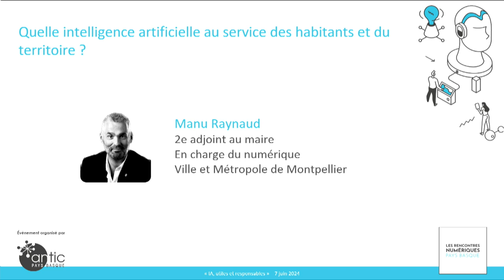Atelier #2 des Rencontres Numériques Pays Basque 2024 - IA et impact social et sociétal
Les Rencontres Numériques Pays Basque du 7 juin 2024 organisées à la Médiathèque de Biarritz, ont abordé les Usages Utiles et Responsables des Intelligences Artificielles autours de 3 ateliers apprenants.
Pour ce second atelier Manu Reynaud, 2e adjoint au maire en charge du numérique à la ville et Métropole de Montpellier nous éclaire sur Quelle IA au service des habitants du territoire ? Il explique dans cet atelier, la mise en œuvre et les retours de la convention citoyenne locale sur l’IA proposée de novembre 2023 à février 2024, pour comprendre et co-construire les nouvelles perspectives qu’induisent ce nouvel usage numérique. 40 citoyens ont été tirés au sort dans une volonté de représentativité des habitants de la
Métropole (âge, CSP, profession, communes,…) pour échanger des enjeux et impacts de l’Intelligence artificielle sur le territoire et pour ses administrés. Cette démarche, inédite en France, est un choix innovant pour consulter les citoyens afin de façonner l’avenir de l’intelligence artificielle dans un territoire. L'animation est assurée par Emmanuel Arrechea d’antic Pays Basque​.